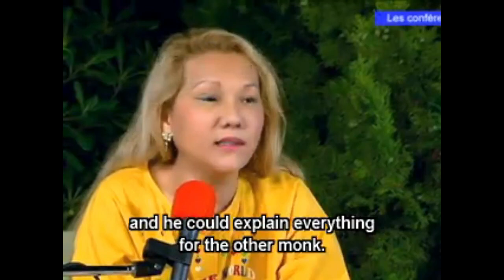truyện thiền sư Triệu Châu - zen master Zhaozhou - english sub - CHINGHAI